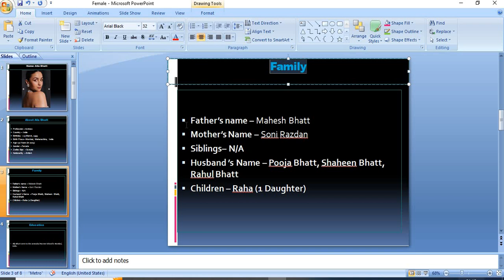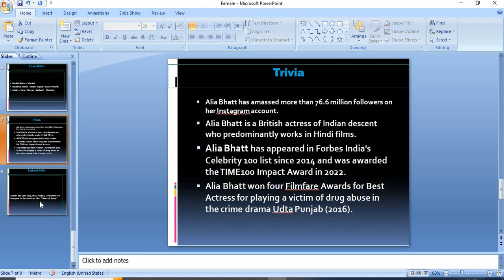Biography of Alia Bhatt: Birthday, Age, Family, films, Career, Love Affairs...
Alia Bhatt is a British actress works in Hindi Films as well as in Hollywood films.